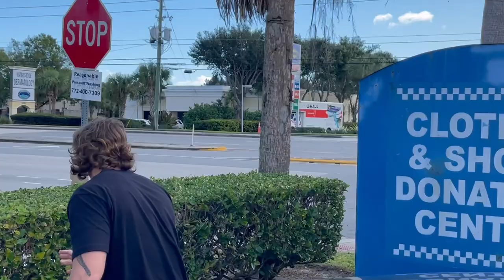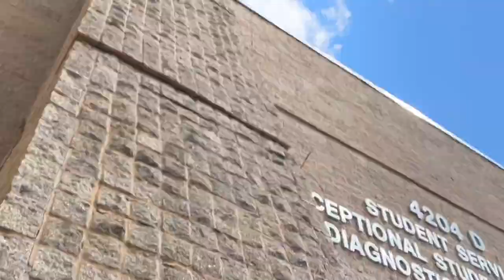Catching FLYING LIZARDS Outside Of WALGREENS!!! Ft Chandler's Wild Life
In Todays Video Me And The Boys Head Up North In Search Of The Invasive Red Headed Agama!!!

Filmed by: Bryan Lequerique